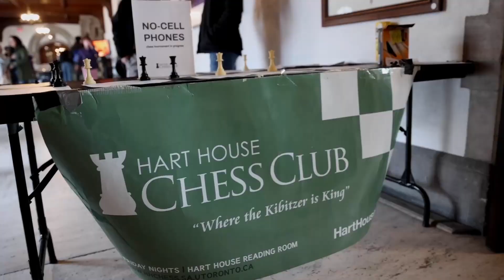Impressions from the 2023 Hart House Reading Week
The 2023 Hart House Reading Week Open took place from February 18th to February 20th at the Hart House Great Hall. Hosted by the Hart House Chess Club, this 6-round tournament welcomed 226 players from all over GTA and elsewhere, who competed in six rating sections for a total of $9,250 in prize funds.

The video was shot, edited and directed by Michael Hsu, an undergraduate student at the University of Toronto and Victoria College's Camera Club, VicXposure. It captures some nice moments from this three-day event!